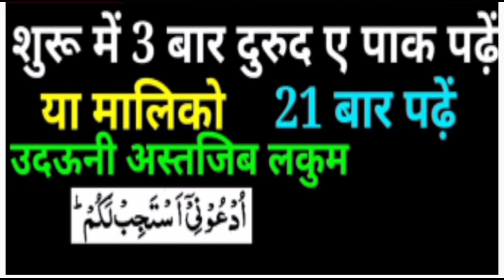Powerful Wazifa For Urgent Need of money |Rizq ka wazifa |Dolat ki tasbeeh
wazifa for wealth, 100% working wazifa for urgent need of money
wazifa for money in one day
dolat ka wazifa,wazifa for rizq
strong wazifa for money
dolat pane ka wazifa
dolat mand hone ka wazifa,dolat mand banne ka wazifa
daulat ka wazifa,wazifa
daulat pane ka amal
daulat pane ka wazifa
paisa pane ka wazifa
doulat pane ka wazifa
dolat paane ka wazifa hindi me guranteed ameer banne ka wazifa
daulat pane ki dua
rizq mein barkat ka wazifa
daulat paane ke liye wazifa
maldar banne ka wazifa
dolat mand banne
ghurbat dor karne ka wazifa
ghurbat khatam karne ka wazifa
paiso ka wazifa
rizq ka wazifa ubqari
wazifa for money
khairo barkat ka wazifa
dolat mand hone ka wazifa
wazai
wazifa urdu hindi wazaif
wazifa for hajat
islamic wazaif
wazifa in urdu
lahoti wazaif
islamic wazaif english,wazifa for problems,islamic wazifa
wazifa for money, wazaif video
qurani wazifa
wazaif for hajat
10 muharram ka wazifa
wazifa for shadi
peer e kamil wazaif
asma ul husna wazaif in urdu
wazifa for success, wazifa for hajat in hindi rizq ka wazifa
nabvi wazaif
muslim reacts to christian worship
prophet muhammad reaction
christian listening to quran
sheikh crying while reciting quran
islamic emotional video
the way of the tears reaction
emotional converts to islam